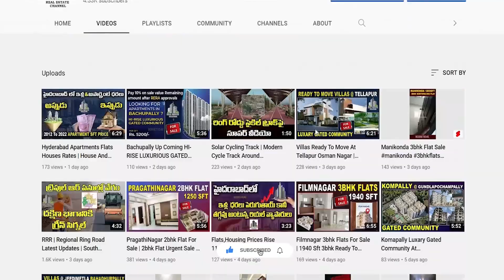2bhk Flat For Sale | Fully Furnished 2bhk Flat In Kukatpally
1070 SFT Fully Furnished
G+5  Floors
5th floor EAST FACE
UDS 44.3 Land
Including Amenities
Price 93 Lakhs
Slightly Negotiable

Location PIN